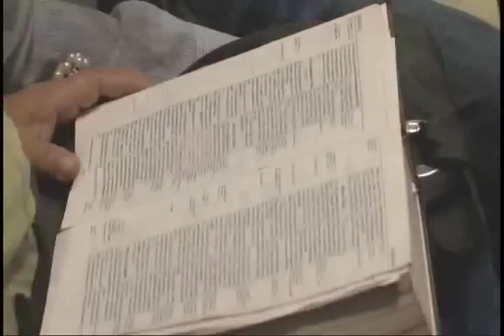Casa de oración "Guerra con la Palabra Profética"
Domingo 22/07/12 Culto de las 8:00 am Profeta Gladys A. de Rosales